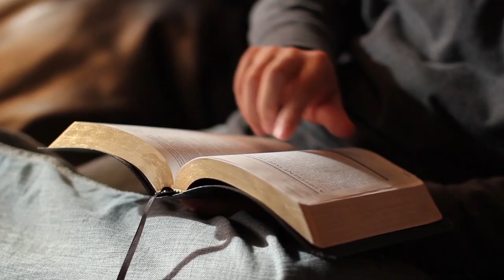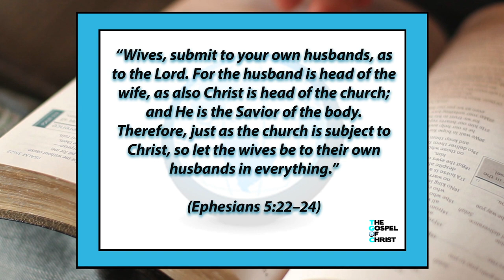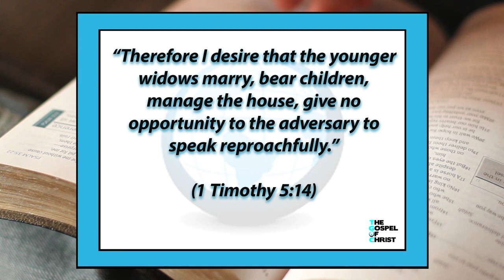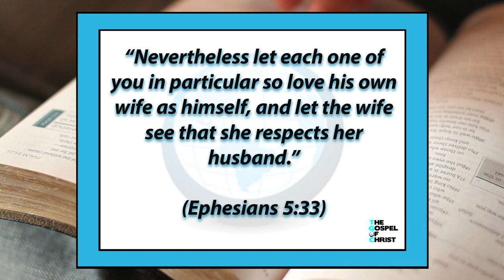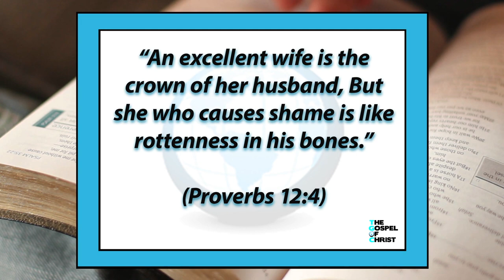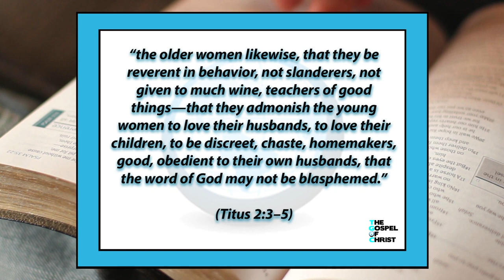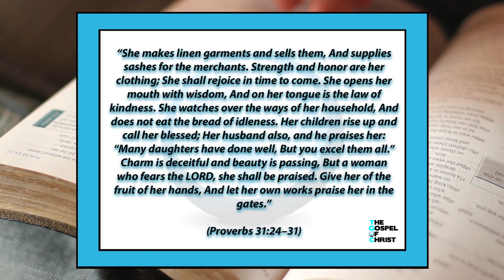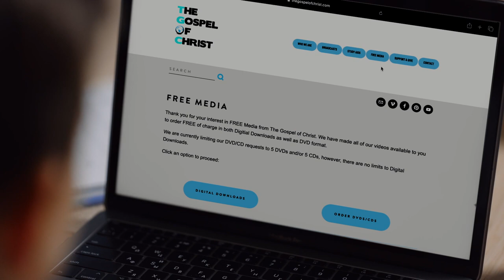Godly Wives - Godly Homes in an Ungodly World - The Gospel of Christ - 7